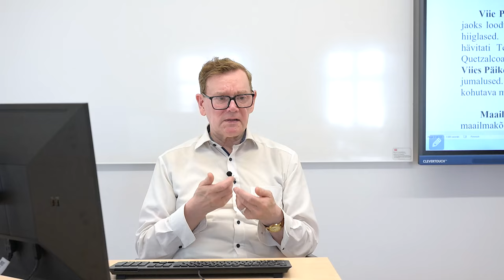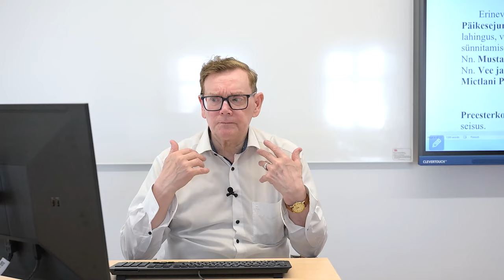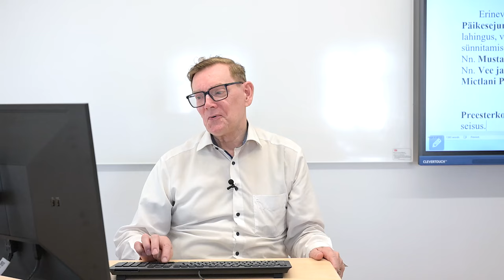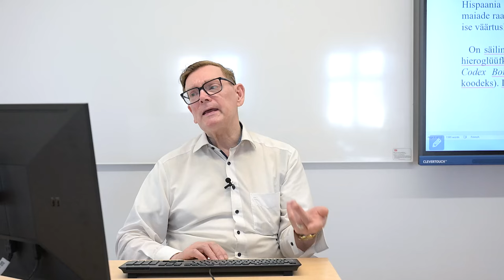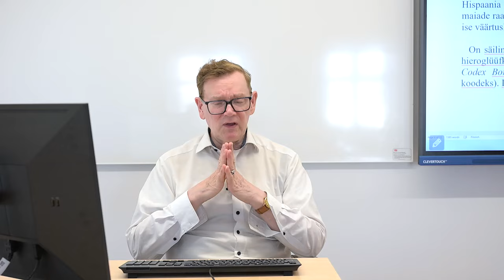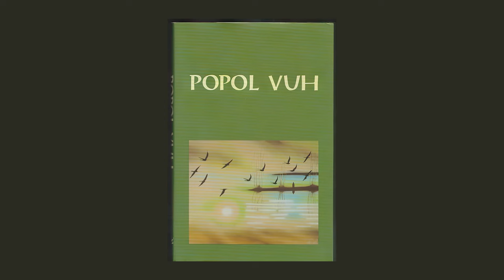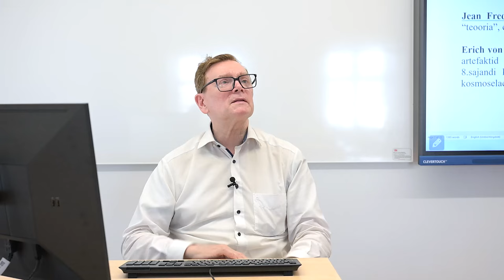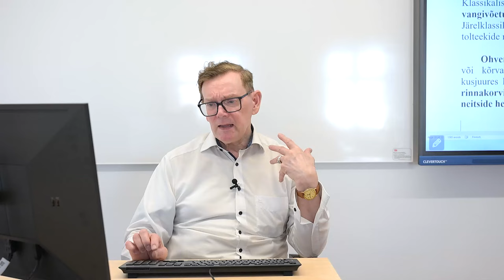Maailma usundid II osa. Mehhiko asteekide ja maiade religioon